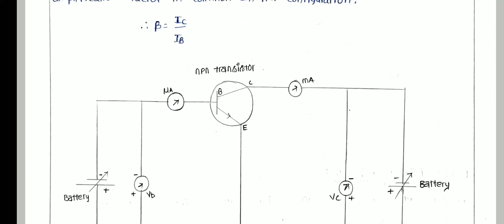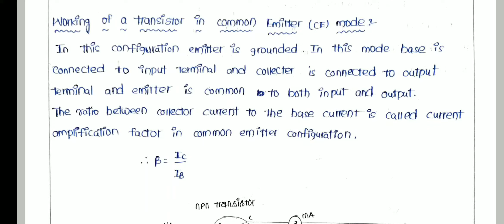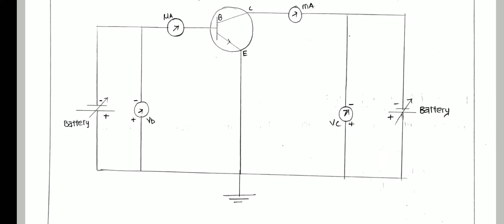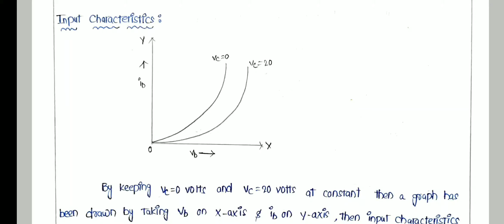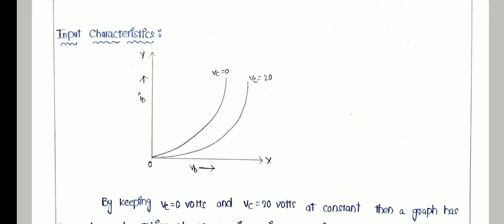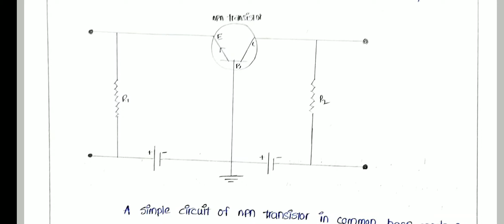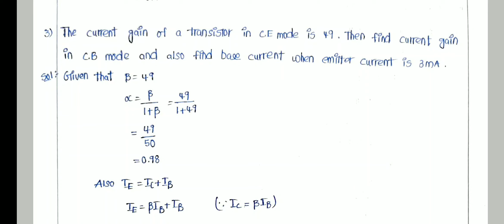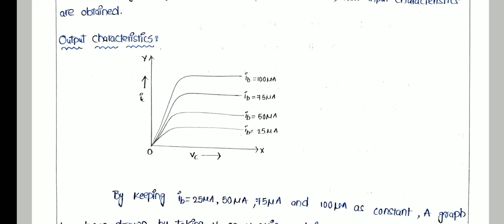3rd yr/5th sem/Physics 5A/Unit 5/Part 3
By K S V N MANOHAR